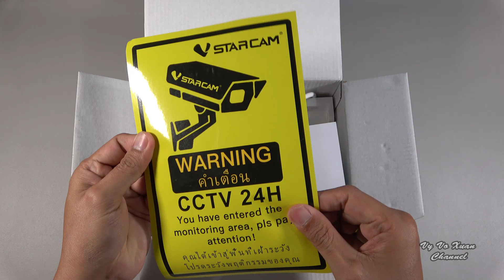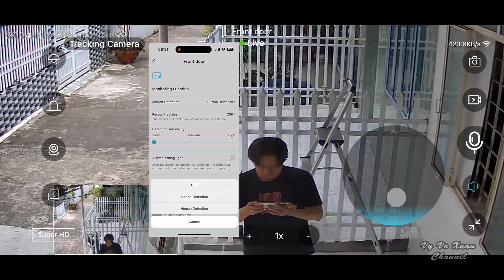VSTARCAM IP camera C662DR unboxing